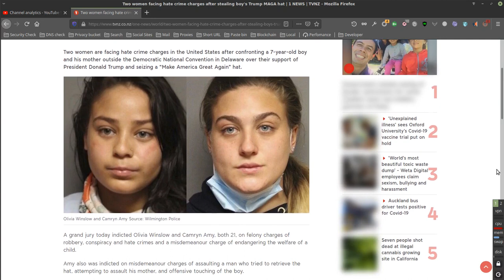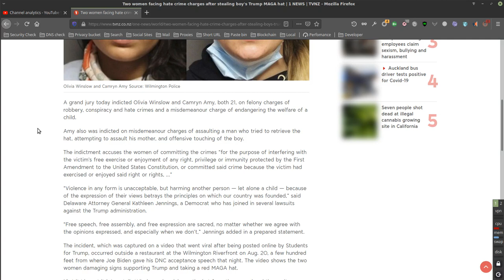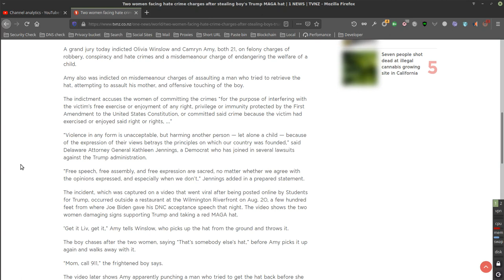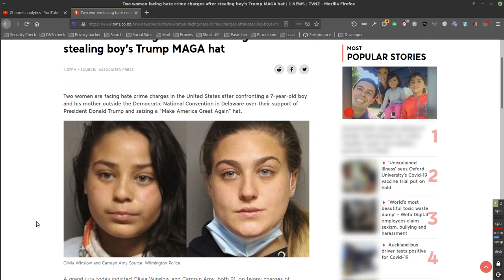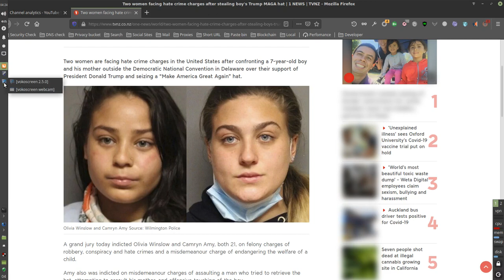21? She can't be more than 12!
The latest Juiciest News from the USA!
Two women facing hate crime charges in the United States after confronting a 7-year-old boy and his mother outside the Democratic National Convention in Delaware over their support of President Donald Trump,seizing a “Make America Great Again” hat and assaulting a man trying to retrieve it back!
Full article can be read @:
If you really liked this,please help us help the local communities here,create a new community with an existing community,feed and clothe the poorer, etc.